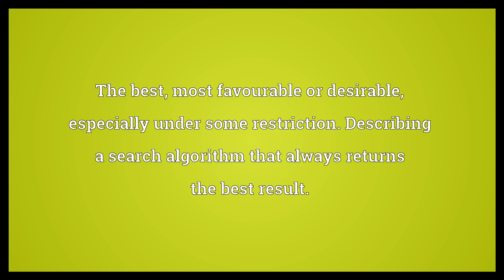Optimal Meaning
Video shows what optimal means. The best, most favourable or desirable, especially under some restriction. Describing a search algorithm that always returns the best result..  Optimal Meaning. How to pronounce, definition audio dictionary. How to say optimal. Powered by MaryTTS, Wiktionary